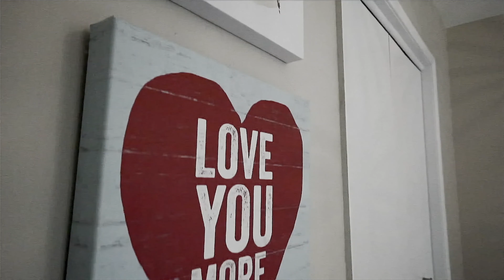647 Andover Place